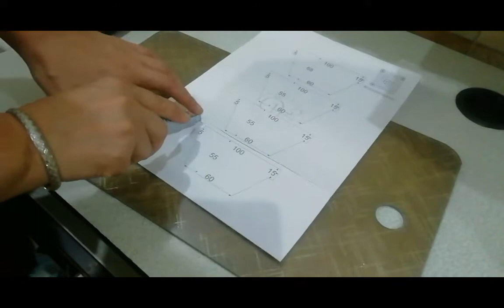leatherwallet wallet walletmoney leatherbag leatherworking leatherfashion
wallet